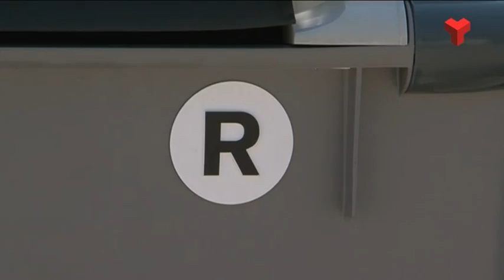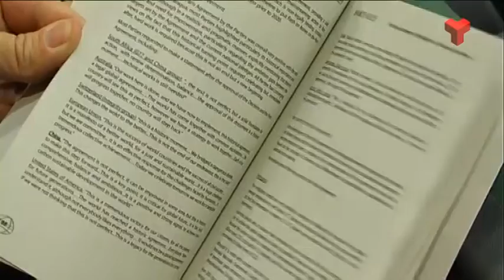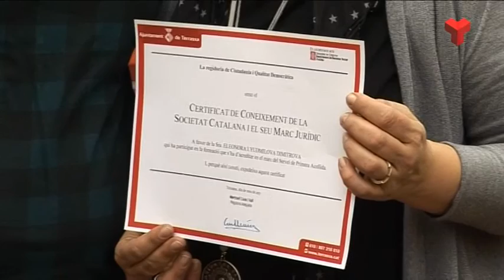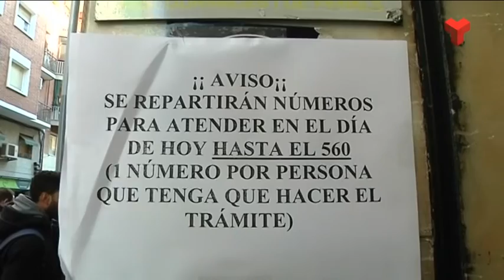Informatiu Tarda divendres 22-01-2016 de Canal Terrassa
L'Informatiu Tarda de Canal Terrassa d'aquest divendres 22 de gener de 2016. Presentat per la Laura Contreras. Més informació i notíces a la web;